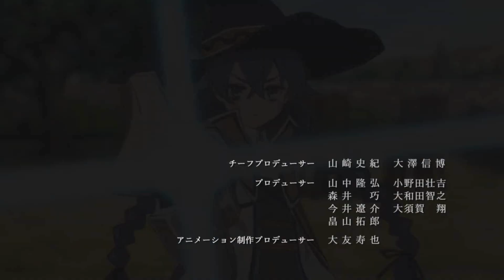La 2 Temporada de Mushoku esta teniendo mala animacion ??